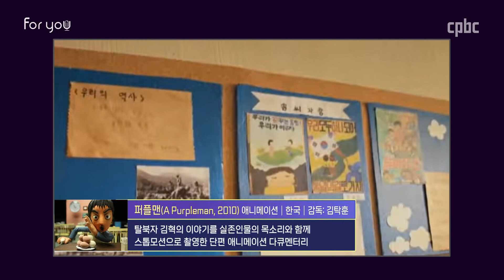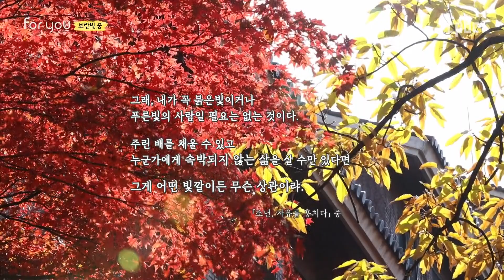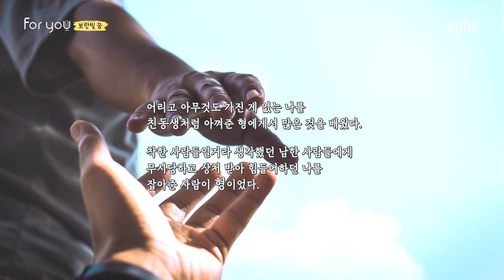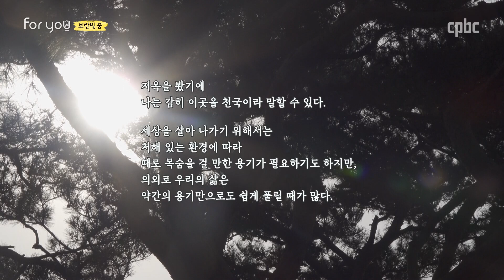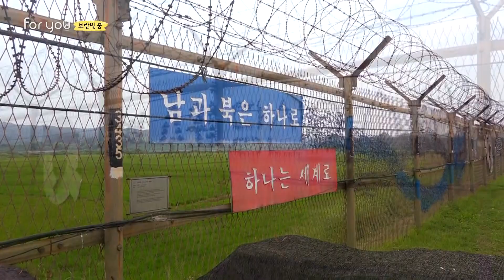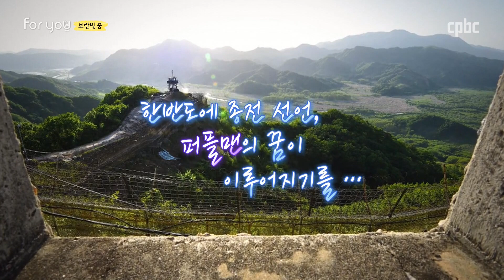한반도 종전 선언, 보랏빛 꿈을 위해 기도합니다│토크콘서트 For You 98회 보랏빛 꿈 편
토크콘서트 For You 98회 보랏빛 꿈 편

평화와 자유를 누리지 못하던 한 탈북자의 인생을 들어 보겠습니다.
함경북도 청진에서 출생하여
4살과 14살 때 각각 어머니와 아버지를 잃게 됩니다
이후 방랑 생활을 하다 교화소(한국의 교도소) 에서 탈출하여
목숨을 걸고 탈북을 시도하였습니다.
그는 중국과 몽골을 거쳐 결국 2001년 대한민국에 입국하였습니다.
그리고 현재 한국농어촌공사에서 활동하게 됩니다.
그가 지금의 자리에 오기까지의 과정을 함께 들어보고자 합니다.

한국농어촌공사 농어촌연구원 김혁 연구원과 함께합니다.

박정우 후고 신부 (서울대교구 생명위원회)
최준익 막시모 (생활성가 가수)
김혁 연구원 (한국농어촌공사 농어촌연구원)

*토크콘서트 For you는
생명과 환경에 관한 교회의 가르침을 알아보고
아름다운 세상을 만들기 위한 노력들에 대해
함께 고민합니다.

방송시간 | 목 19:00  토 02:20  09:40  일 16:00  화 20:20

방송선교ARS후원 :
후원문의, 매일미사 지향 신청 : 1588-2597
카카오톡 플러스친구 : cpbc TV